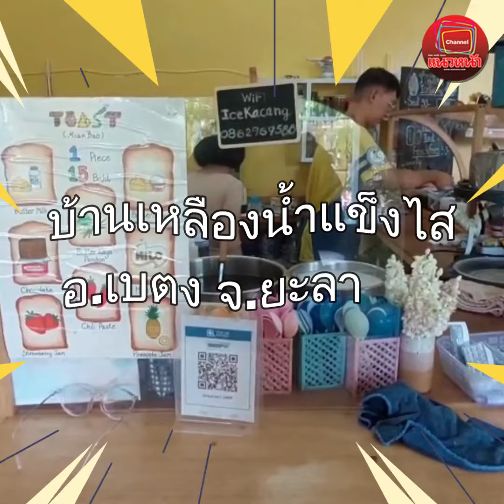บ้านเหลือง'น้ำแข็งไส'เบตง หวานเย็นชื่นใจ หอมน้ำตาลอ้อย เคี่ยวสูตรพิเศษ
บ้านเหลืองน้ำแข็งใส เปิดมานานกว่า 30 ปี ในพื้นที่ อ.เบตง จ.ยะลา ให้บริการความหอมหวานชื่นใจดับร้อน ด้วยน้ำแข็งใสที่บ้านเหลือง ที่นี่จะเป็นน้ำแข็งไสทีมีความพิเศษ ไม่ไช่แค่การทำน้ำแข็งให้เป็นเกล็ดอย่างเดียว แต่ที่นี่มีการราดน้ำตาลอ้อยที่เคี้ยวแบบเข้มข้นพร้อมกลิ่นหอม กะทิสด นมข้นหวาน ทำเป็นชั้นๆ แบบที่หาที่ไหนไม่ได้เลย คือส่วนผสมที่ลงตัวมากที่สุด และมีเครื่องให้เลือกแบบจุใจกว่า 12 อย่าง